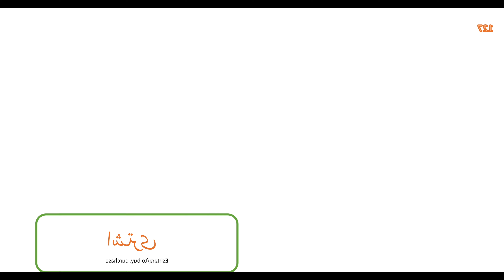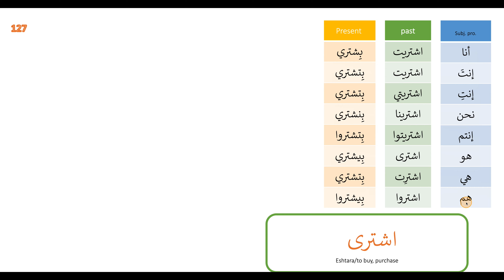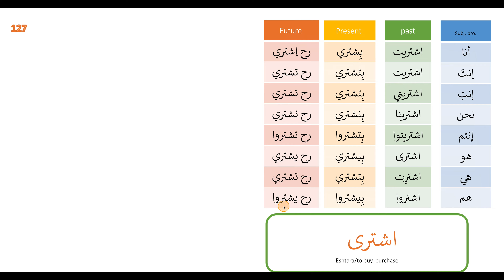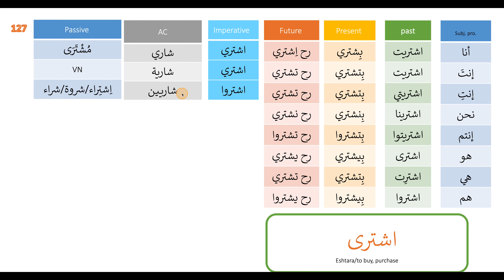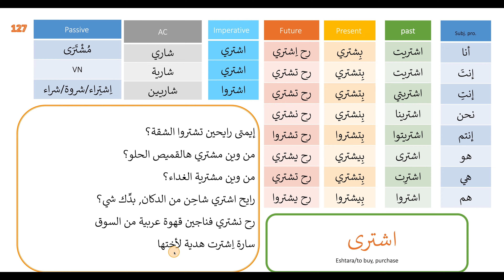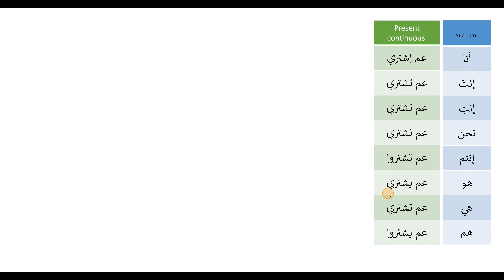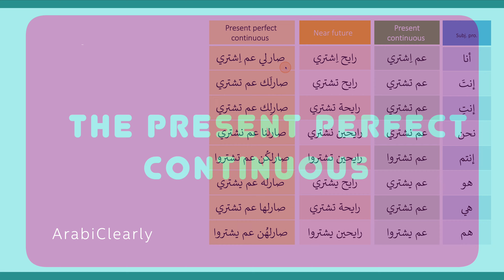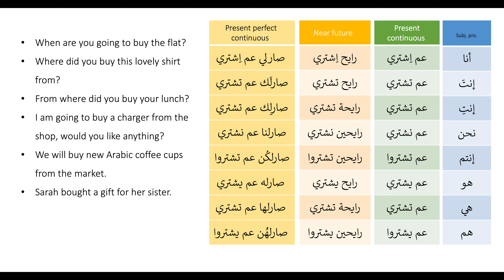Conjugating the verb to buy on all tenses in Levantine Arabic اشترى No 127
In this session will conjugate the verb refuse, to reject conjugated on all tenses in Levantine Arabic dialect, supported with lots of examples and tips.
We will be looking at the following in detail:
- The past tense in Levantine Arabic
- The present tense in Levantine Arabic
- The future tense in Levantine Arabic
- The imperative in Levantine Arabic
- The near future "Going to" in Levantine Arabic
- the present continuous in Levantine Arabic
- the present perfect continuous in Levantine Arabic
- The verbal nouns in Levantine Arabic
- The passive in Levantine Arabic
- The active participle in Levantine Arabic